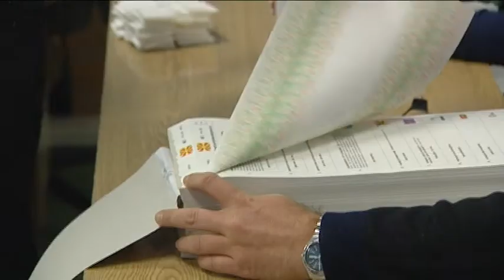Анализа: СДСМ vs СДСМ - „Некои прашања не заслужуваат одговор“